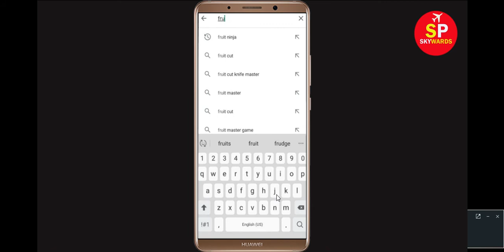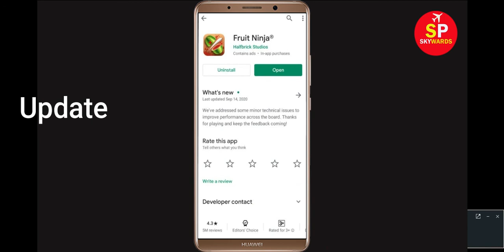Fix "Fruit Ninja" App Keeps Crashing Problem Android & Ios - Fruit Ninja App Crash Issue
In this Video Tutorial, i will show you how to fix How To Fix Fruit Ninja App Keeps Crashing Problem Android & Ios Mobile Phone - Fruit Ninja App Crash Issue. If you are facing same problem in your android mobile phone then it will help you to get rid of this issue.